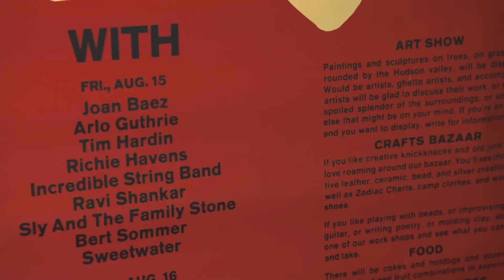WOODSTOCK OR BUST Official Trailer (2019) HD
WOODSTOCK OR BUST Official Trailer (2019) Willow Shields, Meg DeLacy Movie HD